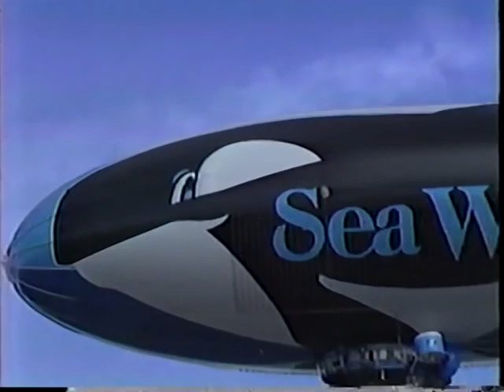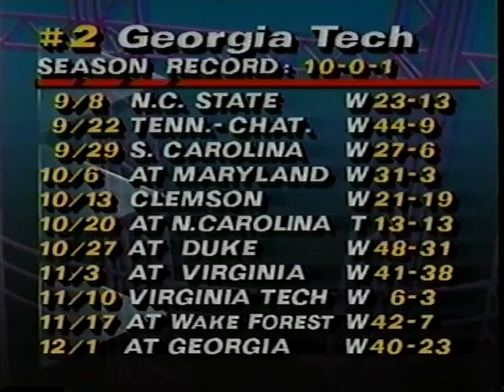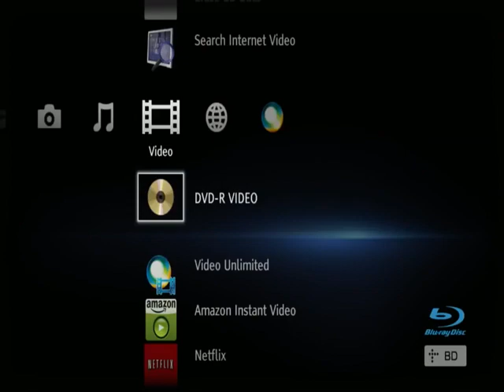1991 Jan 01 Citrus Bowl - Georgia Tech vs Nebraska